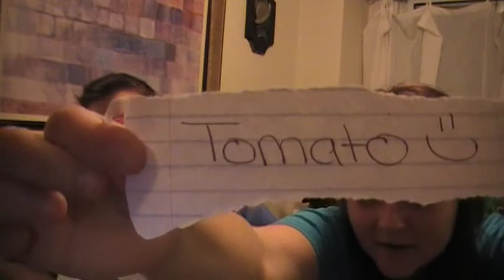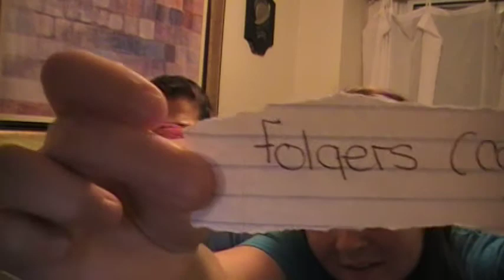Blind Taste Test Challenge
Eating Random Food's Or Item's, Blindfolded.